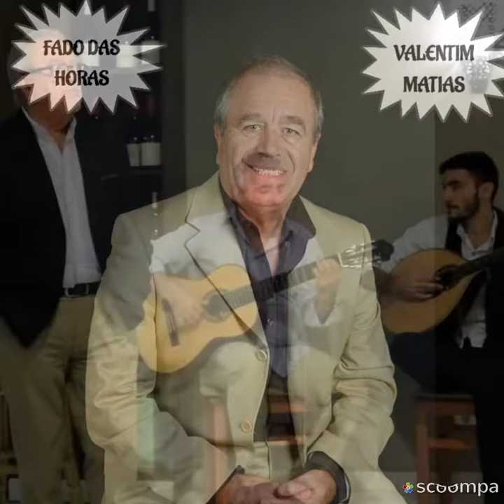Fado das horas /Valentim Matias/